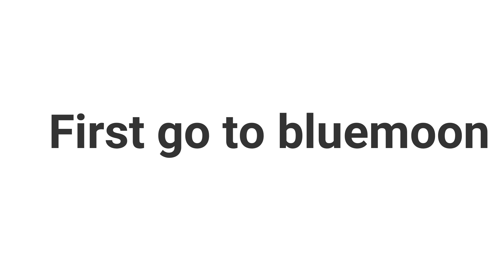Astral Tale - How to get LvL40 Orange Equips VERY EASY!!